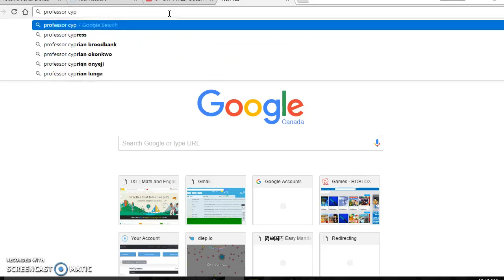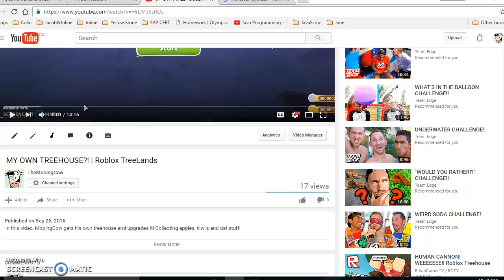THE ULTIMATE STARTER TEAM!? | Roblox Pokèmon Brick Bronze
In this video, MooingCow goes and explores the world of Pokemon! Trainers, enemies and wild Pokemon are a breeze to me due to my ultimate starter team! Froakie - Greninja, Cyndaquil - Typlosion, Treeko - Sceptile; thats the best Pokemon team right?